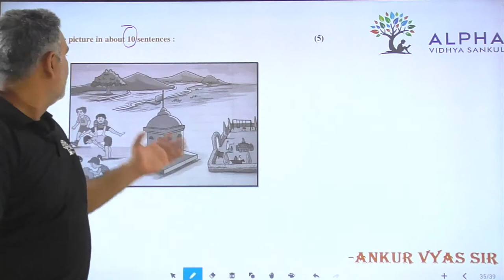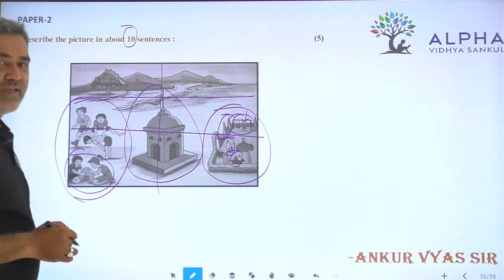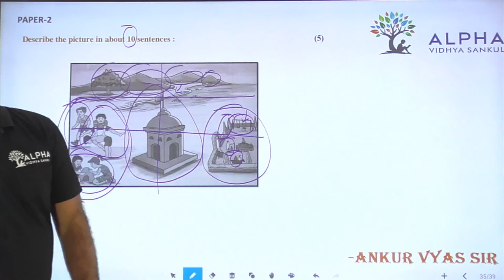Paper 2 | Que 58 | English | Alpha Vidhya Sankul | in Gujarati by Ankur Vyas Sir